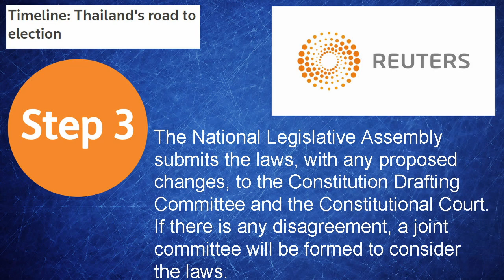The Thai 2018 Election?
Thailand announced that their first election since 2011 will happen in November of 2018, although they previously have confirmed it will happen November of 2017, 2016 and 2015. What are they doing to ensure this year it will actually happen? Will it actually happen?